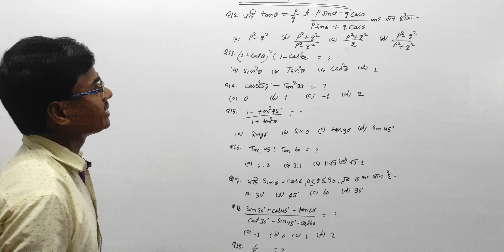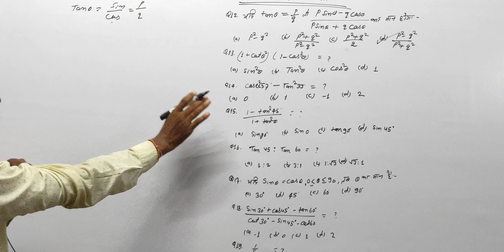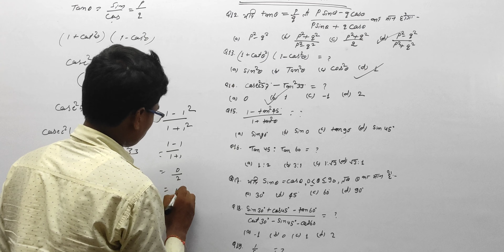introduction to trigonometry#objectives trandin vsp #